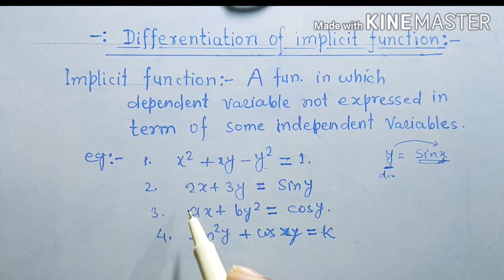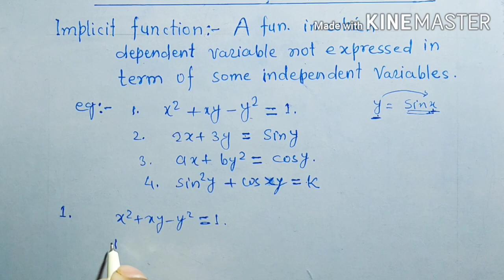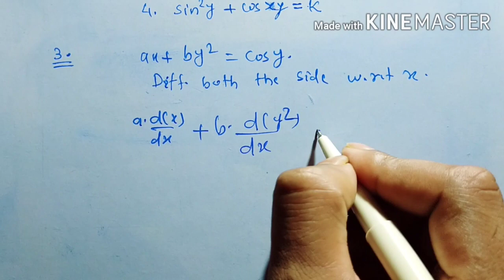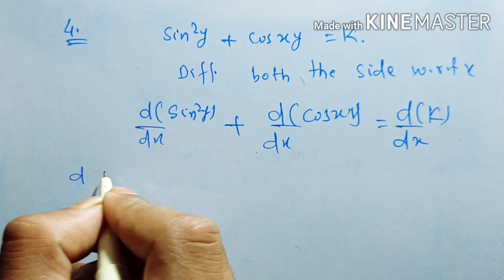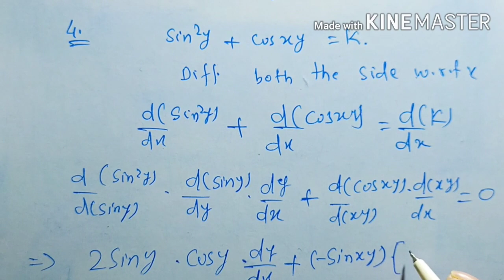Differentiation of Implicit Function ll 12th, CBSE, BSEB, IITJEE II The CONCEPT classes ll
Chapter :- Derivatives of Implicit Function
                           ( Differentiation of Implicit Function)
After watching this video you will be able to find derivatives of Implicit Function, what is implicit function, how to find derivatives of of Implicit, techniques and tric to find derivatives of Implicit Function, use of term by term differentiation, product rule, quatient rule, chain rule,.